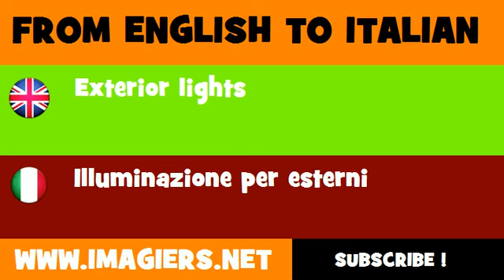FROM ENGLISH TO ITALIAN = Exterior lights